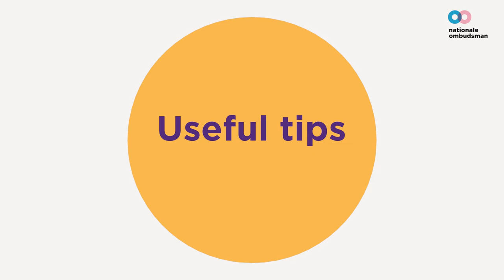Problems with government agencies on Bonaire, Statia or Saba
Are you a resident of Bonaire, Statia or Saba and do you have a problem with a government agency? For example with the Public Entity, Belastingdienst or the police? And you're unable to reach an agreement with them? Then we might be able to help you.